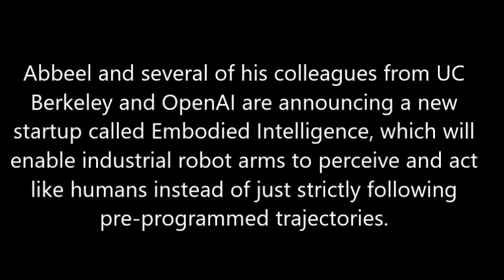Artificial Intelligence | Embodied Intelligence | Robots Learn From Humans in Virtual Reality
AI Startup Embodied Intelligence Wants Robots to Learn From Humans in Virtual Reality